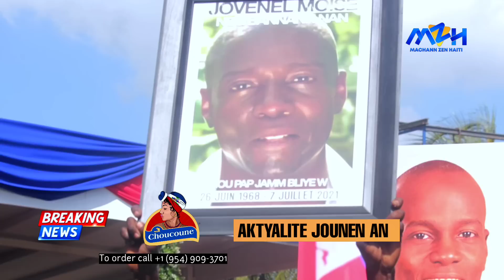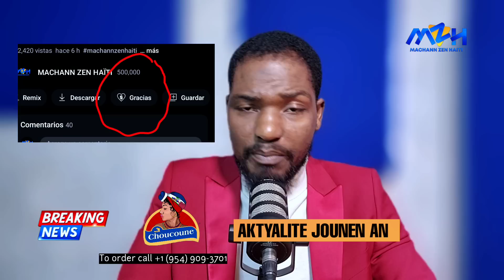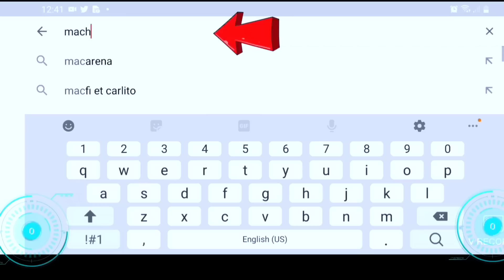Lapolis An Ayiti Arete Yon Dominiken Paskel te ilegal Nan Peyi a-Yon Majistra Lage Pyel Nan Biden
MEN VIDEO A: Lapolis An Ayiti Arete Yon Dominiken Paske'l te ilegal Nan Peyi a - Yon Majistra Lage Lage Pye'l Nan Pwogram Biden lan